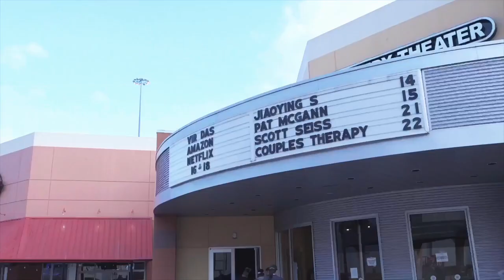Jiaoying Summers At The Houston Improv (Credit to 沃爾森TV)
6/21 CHARLOTTE NC | The Comedy Zone
7/12 COLUMBUS OH | Funny Bones
8/6 SACRAMENTO CA | Punchline
9/14 DES MOINES IA | Funny Bones
9/22-23 LEXINGTON KY | Comedy Off Broadway

Follow Jiaoying Summers on social media and get tickets for Tiger Milf Tour!